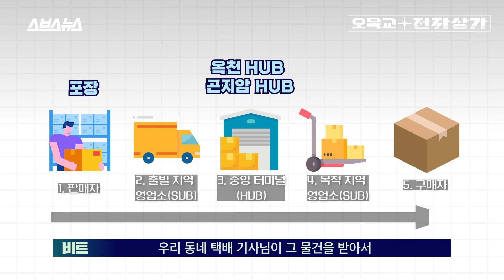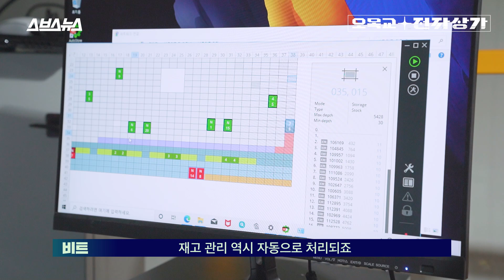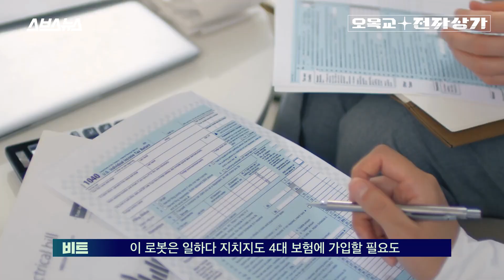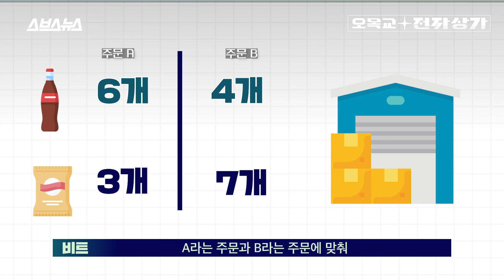극한 알바로 소문난 물류 센터(택배) 알바, 이젠 로봇이 합니다 [오목교 전자상가 EP. 89]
택배와 물류센터 아르바이트는 '극한 알바' 순위 매기기 경쟁에서 둘째가라면 서러운 직종일 겁니다. 물류의 작업 전반에 걸쳐 사람의 손을 거치지 않는 영역이 없는데, 대부분의 과정에서 '육체적인 노동'을 요하기 때문입니다. 하지만 이제는 그 흔하고 또 악명 높은 택배/ 물류 센터 알바 자리도 점점 사라질 수 있을 것 같습니다. 물류 센터 전반에 걸쳐 무인화와 로봇 열풍이 거세게 불고 있기 때문입니다. 특히 최근에는 온라인 판매자로부터 재고 관리부터 배송에 이르기까지 물류 과정 일체를 담당하고 있는 '풀필먼트' 기업에서 이러한 첨단-무인화 배송 시스템이 경쟁적으로 구축되고 있습니다. 그렇다면 이들은 왜 이렇게 물류 과정의 첨단화에 사활을 걸고 있는 걸까요?
결론부터 말하자면 '비용'과 '속도 경쟁' 때문입니다. 풀필먼트 센터에서 물건을 입-출고 하는 과정에서 로봇을 이용할 경우 인건비가 절약되는 것은 물론이고, 속도 역시 매우 빨라지기 때문입니다. 실제로 국내 한 풀필먼트 팀에서 운영 중인 큐브형 창고 시스템의 경우 입고/진열/출고/재고 조사 등 물류 업무 전반에 걸쳐 인간의 손길이 거의 필요치 않은 무인 로봇 시스템이 완벽히 자리잡고 있었습니다. 오목교 전자상가 팀에서 방문한 최첨단 물류 센터의 현장, 영상을 통해 확인해보세요!

00:00 오프닝
00:13 최신형 창고의 변신을 공개합니다
01:12 요즘 택배는 이렇게 합니다
02:08 창고공간을 대폭 늘리는 획기적인 방법
03:04 최첨단 창고를 갔다왔습니다
03:54 아니 저러면 아래에 있는 물건은 어떻게 꺼내요
04:57 네, 로봇이 다~~ 합니다
06:37 그럼 우린 이제 어떡하죠?ㅠㅠ